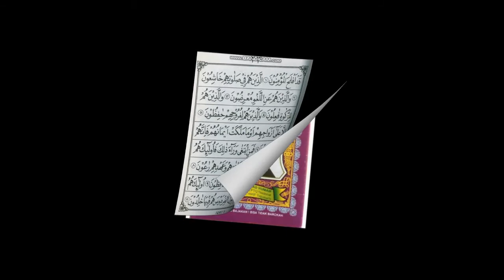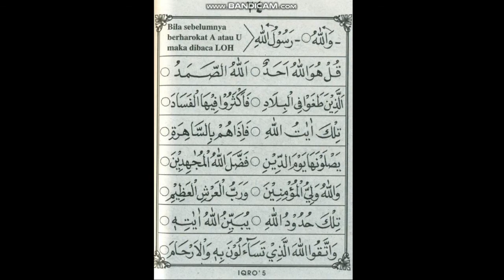IQRA' 5 HALAMAN 23-24 | RELIGION ACTIVITY